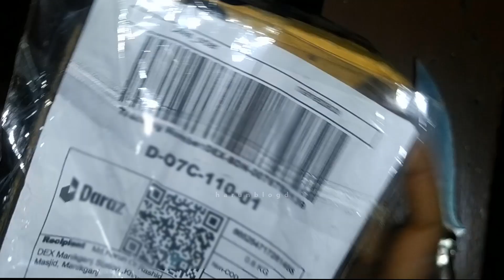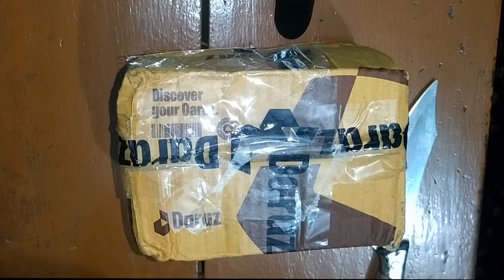দারাজ থেকে কিভাবে অর্ডার করলে আপনি জিতে যাবেন How to purchase right product from daraz Bangladesh